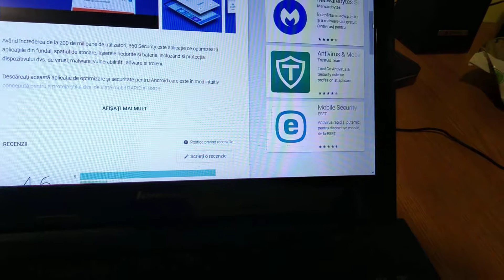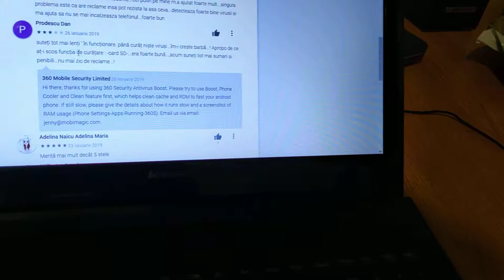Cum descărcăm ativirus gratis pentru a ne proteja datele din telefon...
Antivirus gratis, eliberarea memoriei cache din telefon, te ajuta la bateria telefonului